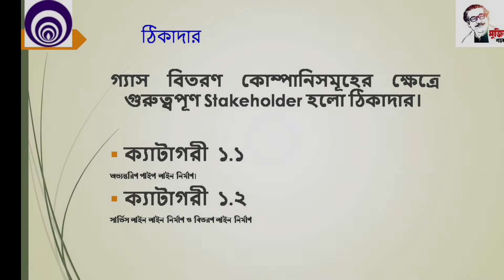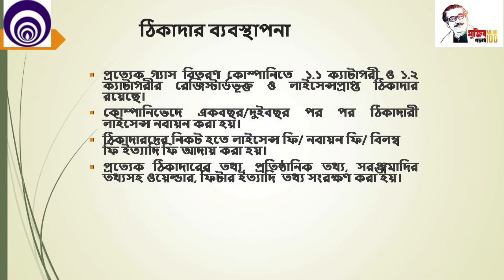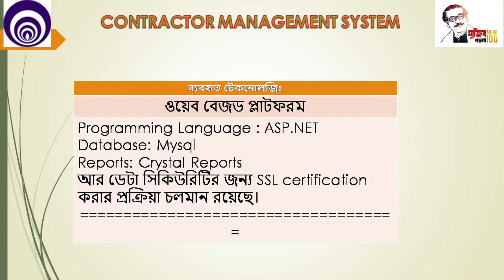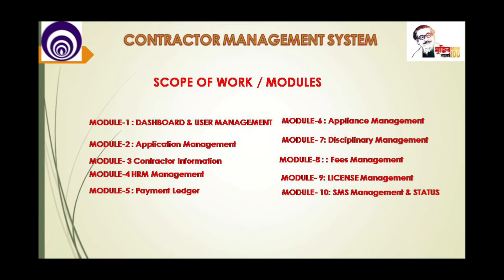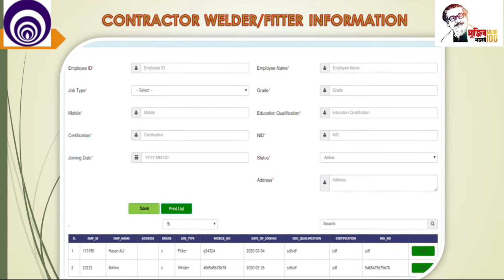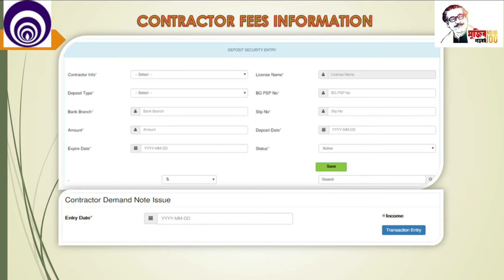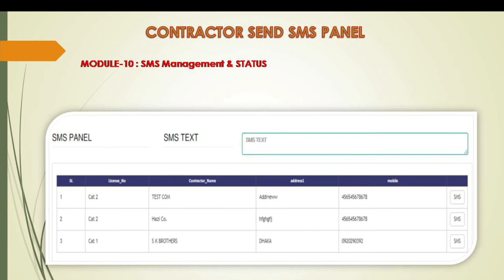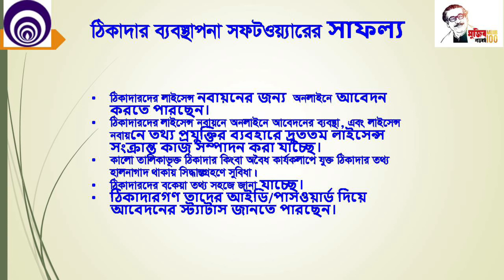BGDCL Innovation Project 2019-20 | Contractor Management System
Bakhrabad Gas Distribution Company Limited (BGDCL) Innovation Project 2019-20 | Contractor Management System